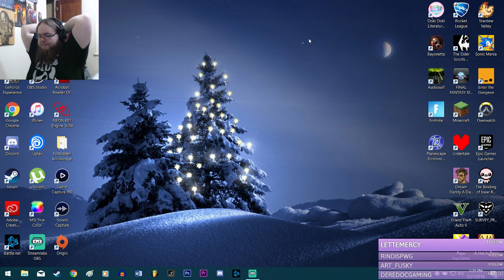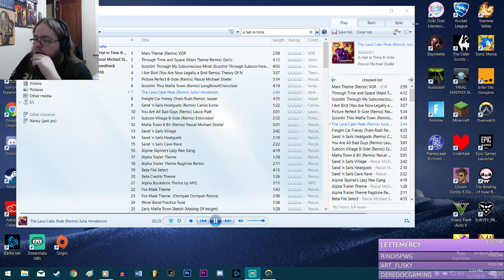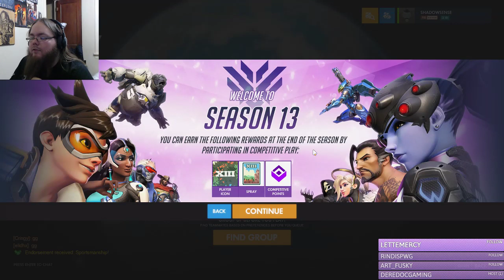Shadowsense Plays Overwatch LIVE #3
Trying to get to level 601! Stream includes exclusive footage of me getting salty and trying to hide it!

Stream starts at 3:56